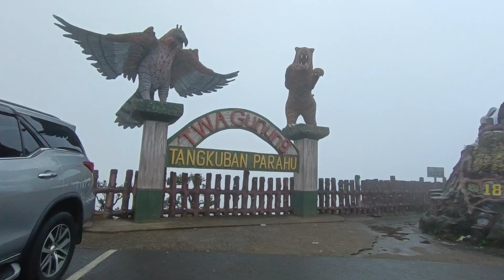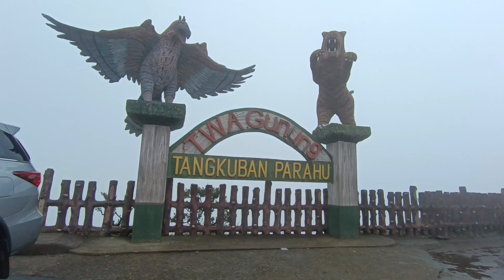REUNI SMA PIUS KUTOARJO ANGKATAN 1981 - 2024 DI BANDUNG.. ASTRO HIGHLAND - TANGKUBAN PERAHU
Selamat datang di yotube Londo Jenar.. Saya Elisa Mok tinggal di Purworejo.. saya membuat video-video kegiatan saya sehari-hari, jalan kaki, memasak, mengunjungi tempat-tempat wisata dan banyak lagi.

Reuni hari ke 2 kami diawali dengan sarapan lontong kare yang sangat nikmat. Kemudian kami melanjutkan perjalanan ke Farm House di Lembang.

Chanel ini saya peruntukkan untuk anak saya Christo yang berkebutuhan khusus sebagai dukungan untuk masa depannya.

Reuni hari ke 3 kami menuju ke Astro Highland untuk makan siang nasi liwet komplit. Luar biasa mantap rasanya.. Makan ramai-rami sambil bersendagurau, juga menikmati alamnya yang indah membuat semakin gembira hati kami.
Spot-spot foto yang indah, juga suasana rumah makan yang sangat kental dengan suasana Sunda sangat nyaman .
Setelah makan siang , kami menuju ke Tangkuban Perahu dengan diiringi hujan gerimis. Sampai di lokasi ternyata kabut cukup tebal. Kami harus menunggu untuk dapag view kawahnya.. Dan berhasil. Indahnya alam ciptaan Tuhan.. Walau kadang erupsi, namjn kawahnya sangat indah.. Kami berfoto-foto sepuasnya, juga memborong cinfera mata untuk anak cucu.. 😊

"Ikson - Anywhere" is under a to Free license.